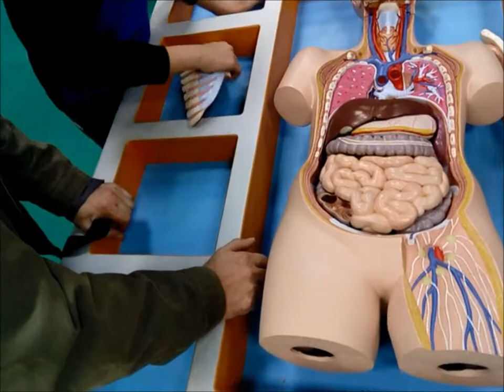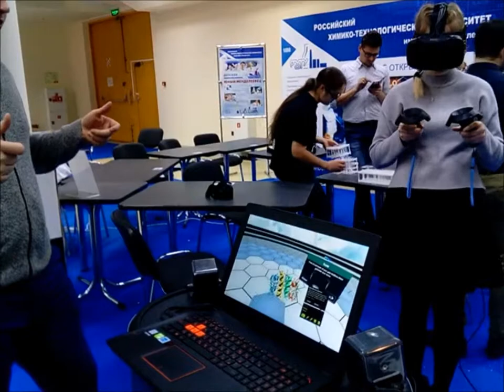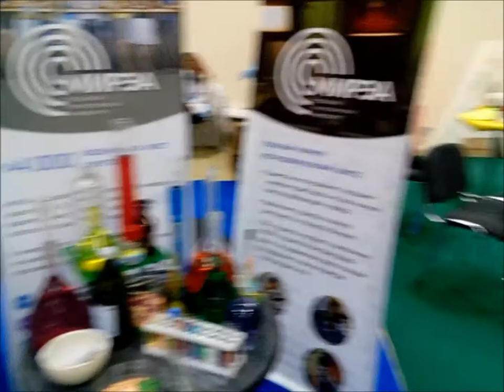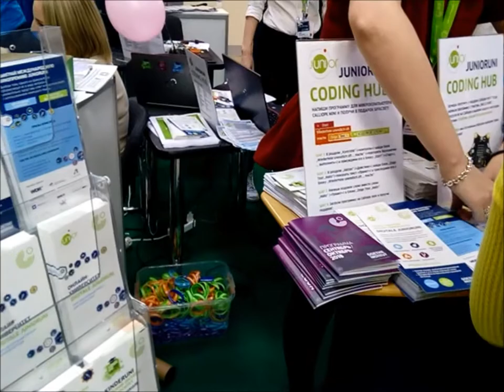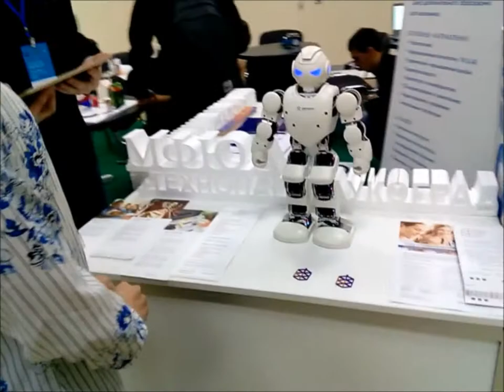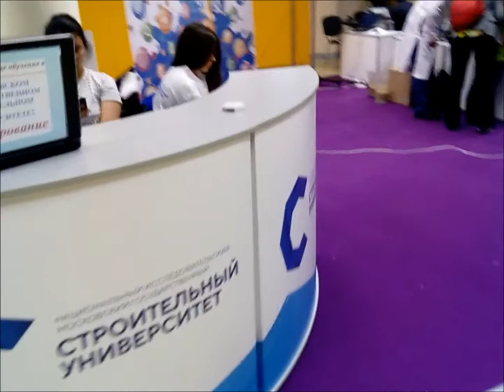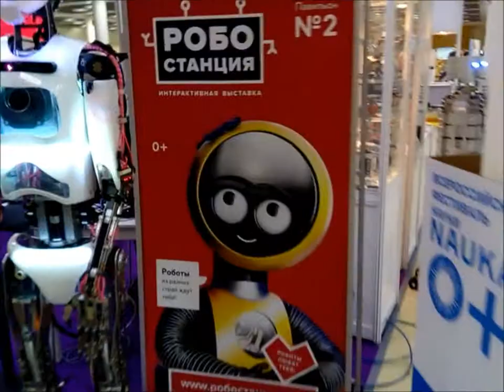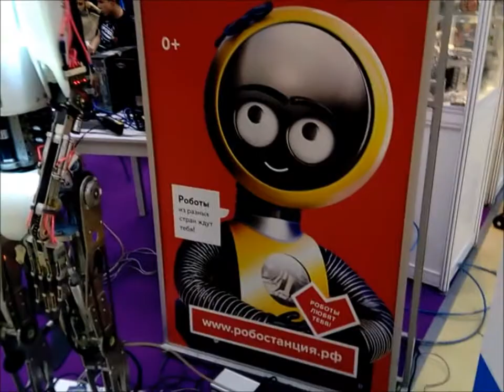NAUKA 0+. Фестиваль науки Москва ЦВК "ЭКСПОЦЕНТР". Часть 8. Princessa Milana